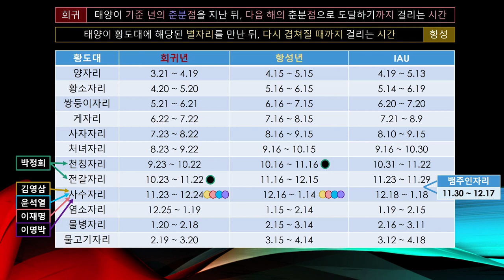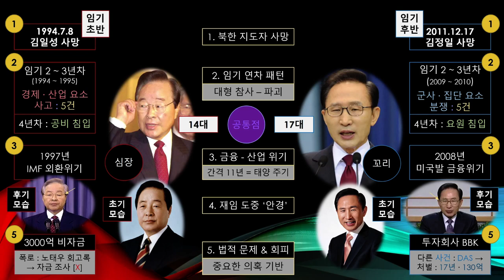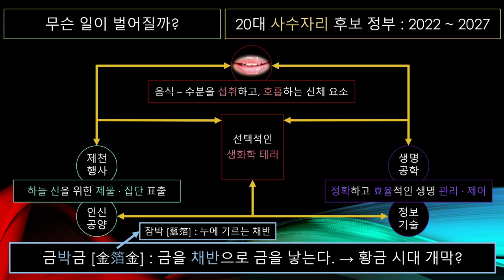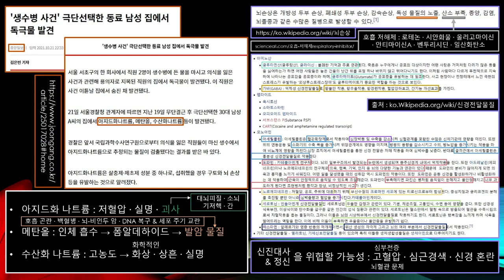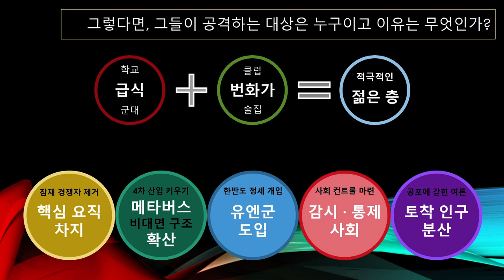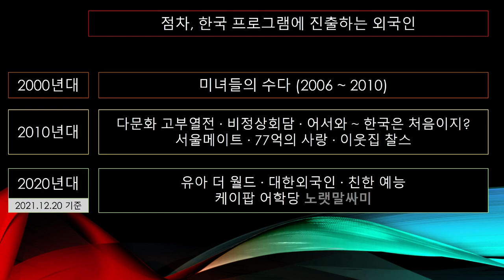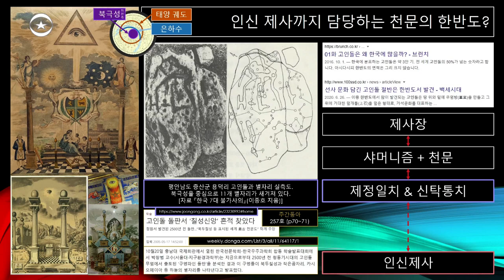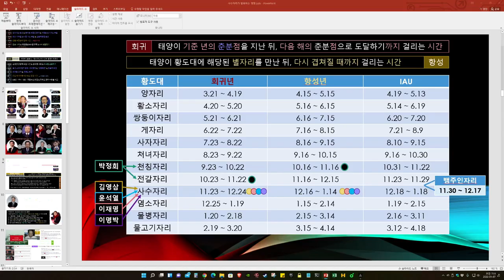사수자리가 발휘하는 영향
최근, 대선에 가까워지면서, 정치인의 자질에 몰두하는 일이 벌어지고 있는 상황에서 저는 대다수의 생각과 활동과 다른 천문적인 분석으로 숨겨진 사실과 패턴을 발견하여 여러분에게 공개합니다.

하단은 프로젝트를 만들면서 참고한 기사의 URL 입니다.
(특히, 프로젝트에 언급된 기사를 스스로 간추렸기에 자세한 내용을 보고 싶다면 URL를 눌러주세요.)

- 동족 우애 • 상잔으로 국가를 성장시킨 전갈

- 사수는 세 개의 화살로 전갈을 처치할까?

(추가 설명 : 물고기자리 시대의 시작 연도는 끝난 연도를 각 별자리 시대의 2160년으로 감합하는 방식으로 예측하여 작성했습니다.)

- 경제를 박대한 지원과 빚으로 구성하다.

- 무슨 일이 벌어질까?

- 7개의 기사
중산층 2억 동남아 잡아라"…네이버 이어 쿠팡· 배민도 진격

한일관계는 냉각, 한류는 훈풍…日 진출 韓 쇼핑몰 매출 39%↑

코트라, 오사카에 GP센터 오픈… 한국 기업 日시장 진출 돕는다

40대 男도 ‘한드’ 덕질… 일본은 지금 ‘4차 한류’ 열풍

한화자산운용, 中 진출 4년 만에 사모펀드 운용 허가 받아

한국투자파트너스, 중국 진출 성과 잇따라···“中 어센티지파마 IPO로 2배 수익 기대”

K-스마트팜 중국 진출 통해  아시아 시장까지 공략